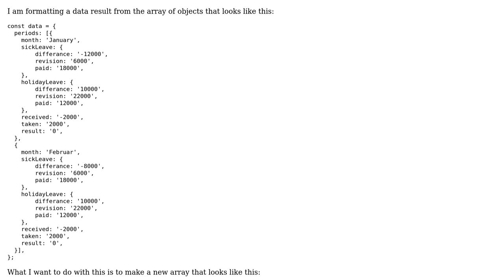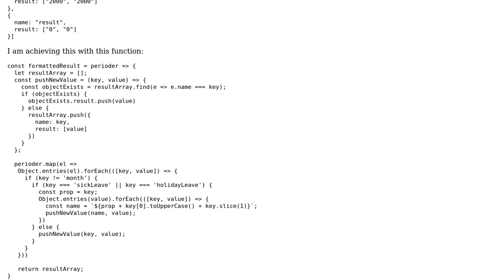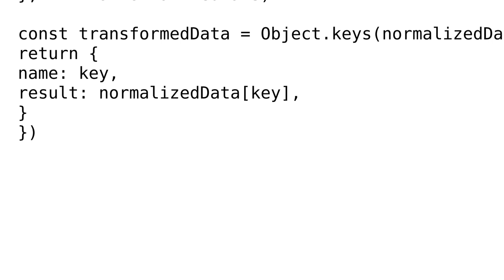Code Review: Formatting data in array with objects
With thanks & praise to God, and with thanks to the many people who have made this project possible! You are responsible for your own actions.